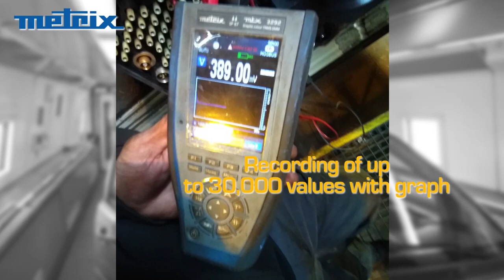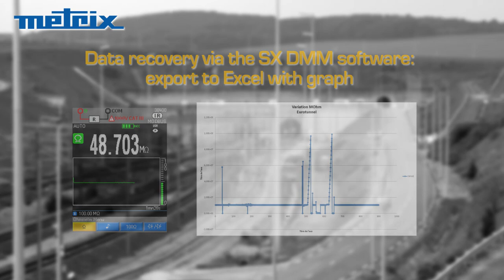The ASYC IV & the rail sector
Preventive maintenance of trains
IP67 watertight multimeter for difficult environments
Preventive maintenance: impedance measurement - MegaOhm
Chassis-earth connection
Hot-spot connection
Recording of up to 30,000 values with graph
Graphical display of measurement variations (adjustable time base)
Recording of 900 points
Data recovery via the SX DMM software: export to Excel with graph
HX0059 calibration software for producing test certificates

ASYC IV all-terrain IP67 multimeter